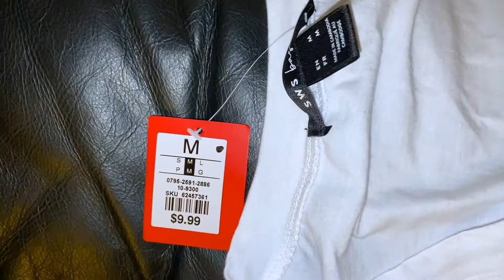EASY DIY PAJAMAS PANTS TRANSFORMATION/HOLIDAY PYJAMAS/cozy comfty